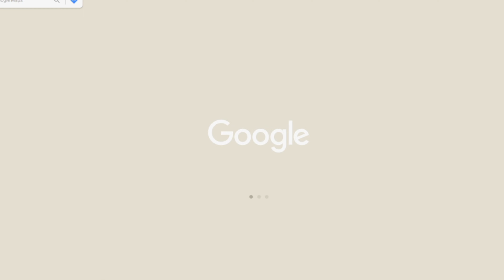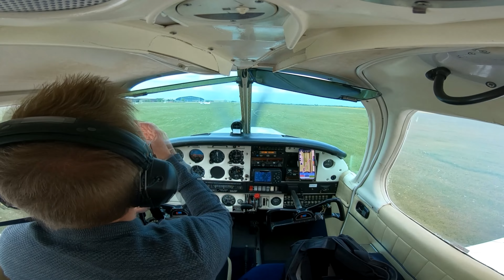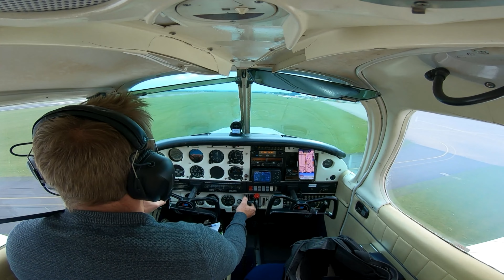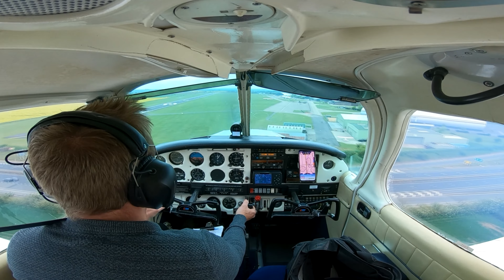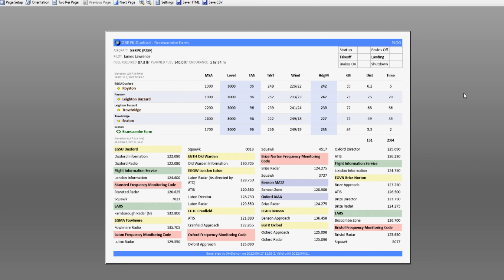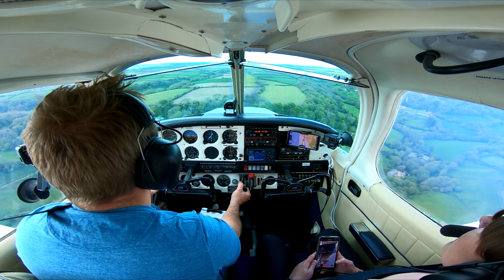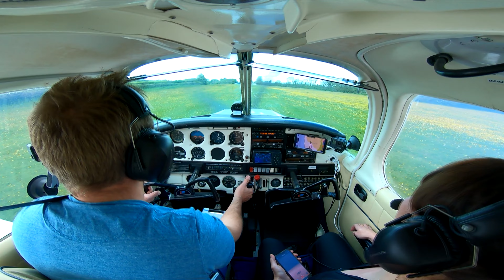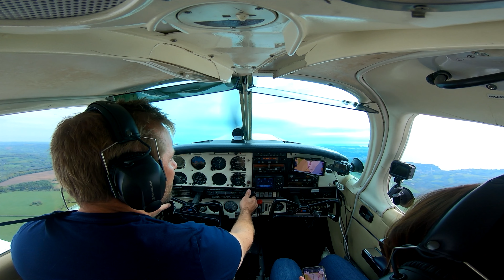New pilot lands plane in field!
New pilot lands plane in field. Have you ever pushed yourself? In this video I talk about how I pushed myself to my own limits as a pilot - and look back on the experience.

Timestamps:
00:00 Time to Push Yourself
00:30 Proposed flight from Duxford to Branscombe Farm
01:57 Training for the landing and take off
04:07 Short field landing 1
06:23 Short field take off 1
07:38 Landing 2
09:55 Take off 2
11:01 Landing 3
12:15 Take off 3
14:10 Final analysis
15:14 Landing 3
17:13 Planning: Route, Radios, Weather, Diversions
19:00 Departure
21:53 Time to PUSH myself!
24:21 Different voyages
27:10 Can I do this?
29:42 An important message